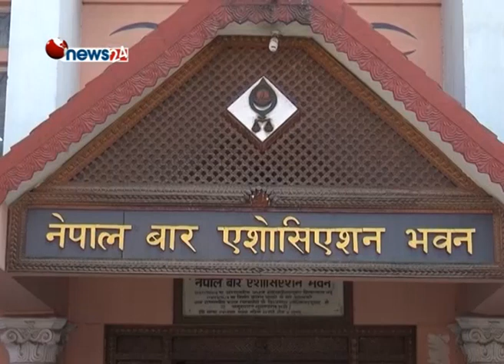मधेसी समुदायका वकिलहरुद्वारा बार सदस्यबाट राजीनामा - NEWS24 TV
उच्च अदालतमा न्यायाधीश नियुक्ति गर्दा समानुपातिक समावेशी नबनाइएको भन्दै आन्दोलनबाट नेपाल बार एशोसिएसन पछि हटेलगत्तै मधेसी समुदायका सरकारी वकिलहरुले राजीनामा दिएका छन् । समानुपातिक ढंगले समावेश नगरेको भन्दै मधेशी समुदायका वकिलहरुले राजीनामा दिएका हुन् ।